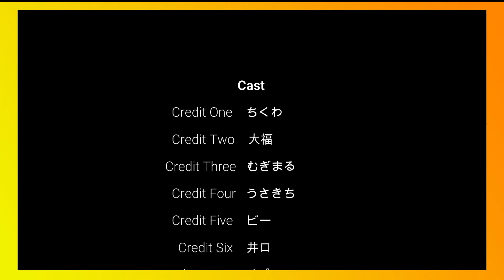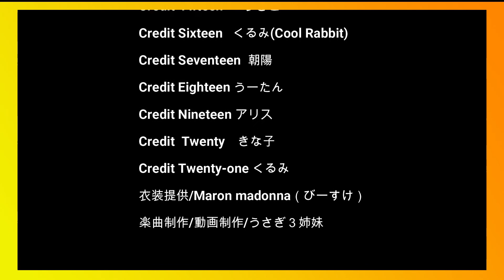【カラオケ🎤】麦わら帽子のあの子 【うさぎと音楽】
カラオケバージョンです。
映像がうさぎで渋滞してるので、ちょっと文字が小さめでごめんね🙏

ユニゾン（同じメロディーを重ねること）にしたいので、かすかにひびく〜♪やサビはガイドみたいな歌声が入っています^ ^

イヒ神様 ニャヒ神様
歌ってくれないかな〜😚♫

〜お知らせ〜
コード譜作る予定です♪
弾き語りしたい方、お待ち下さい♪

●CD発売未定

🎸デモ版弾き語りレア映像
完成版は歌詞やメロディー、歌い回しが変わりましたので😂歌う参考にはなりません👋